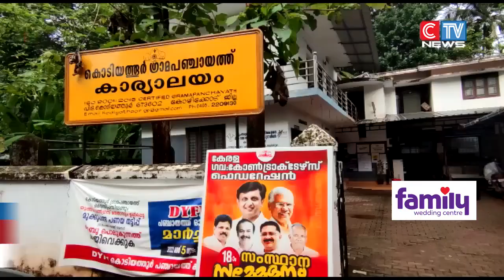വാതിൽപ്പടി സേവനത്തിൽ സ്തുത്യർഹമായ നേട്ടം കാഴ്ചവെച്ച വളണ്ടിയർമാരെ കൊടിയത്തൂർ ഗ്രാമപഞ്ചായത്ത്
വാതിൽപ്പടി സേവനത്തിൽ സ്തുത്യർഹമായ നേട്ടം കാഴ്ചവെച്ച വളണ്ടിയർമാരെ കൊടിയത്തൂർ ഗ്രാമപഞ്ചായത്ത് ഭരണസമിതി ആദരിച്ചു. പഞ്ചായത്ത് ഹാളിൽ നടന്ന ചടങ്ങ് ഗ്രാമപഞ്ചായത്ത് പ്രസിഡൻ്റ് ഷംലൂലത്ത് ഉദ്ഘാടനം ചെയ്തു